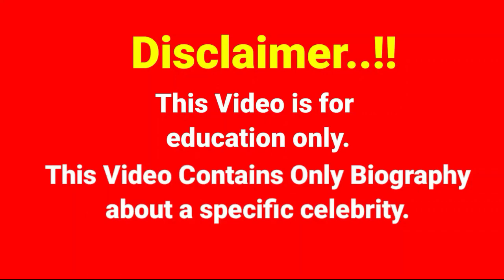Melina Ramírez ✅ Biography, age, weight, relationships,net worth, outfits idea,plus size models